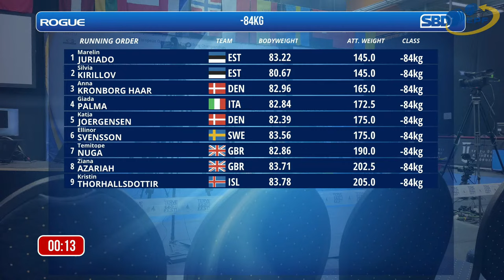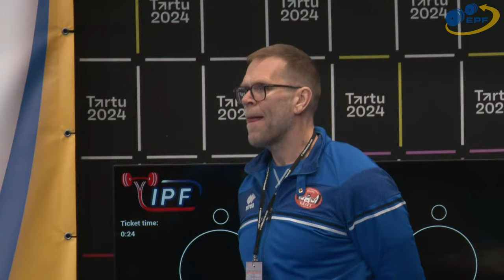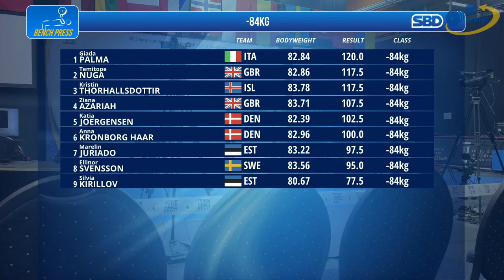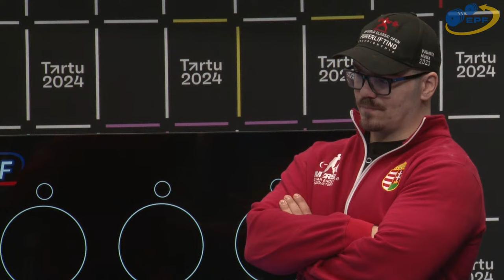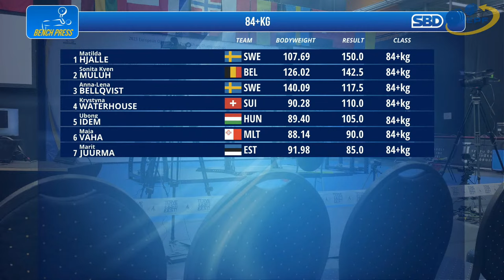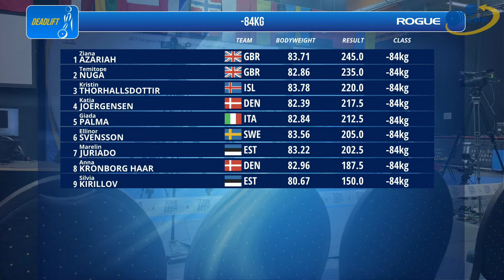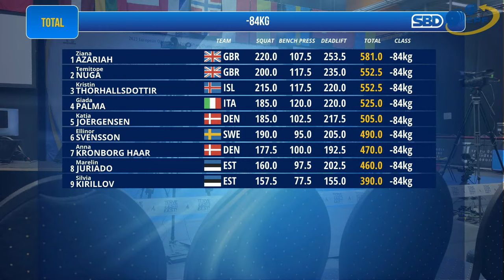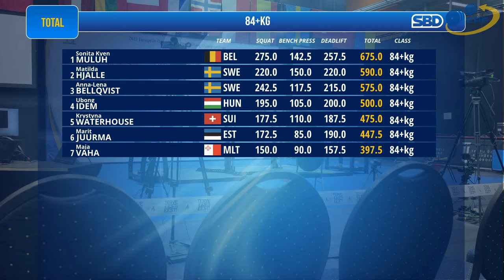Women 84 & 84+ kg - European Open Classic Powerlifting Championships 2023